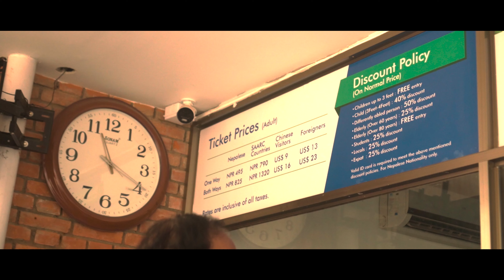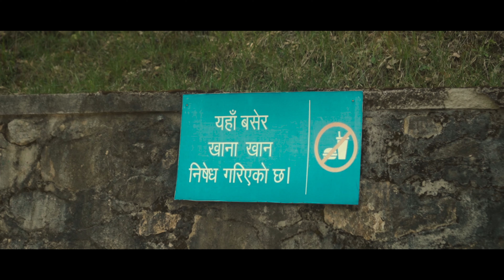A DAY TRIP TO CHANDRAGIRI HILLS - 2081-01-14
A DAY TRIP TO CHANDRAGIRI HILLS - 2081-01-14 - ANNIVERSARY